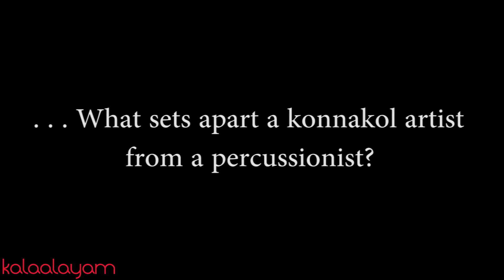Kalaalayam: Difference between Konnakol artist & Percussionist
Kalaalayam aims at bringing together all the musicians under one “aalayam” where they can share and talk about the richness of Indian classical music ,share their learning and success with us ,which would benefit a whole bunch of young and upcoming artists wanting to pursue music as their careers in life.

***Specialising in Konnakol, a waning traditional art form of orally articulating and reciting Carnatic percussion syllables, Vidwan Somashekar Jois is a multi-faceted musician. Along with Konnakol, he is an Mridangam artiste and also a Vocalist, Music Composer and Audio Engineer. he has been closely associated with several popular ensembles and performed with many renowned artistes.